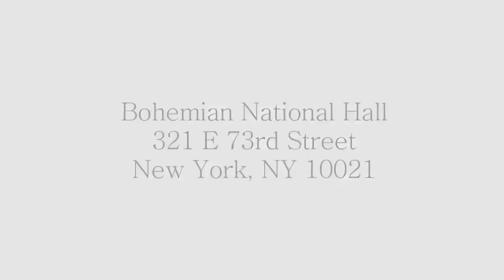The Experts Visiting from Slovakia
The Rehearsal for Truth theater festival honoring Vaclav Havel provides a platform for artists from Central Europe to perform in New York City this fall. On Saturday September 30 at 8 pm, the Slovak theater company, Studio 12, from Bratislava will present the production entitled NÁVŠTĚVA EXPERTOV/ THE EXPERTS VISITING.

Robert Roth (COLONEL), Daniel Fischer (LIEUTENANT). Photo by Robert Tappert
falsefalse

The production has been directed by Ingrid Timková with text written by Egon Bondy.

The cast includes:
Robert Roth as Colonel
Daniel Fischer as Lieutenant
Lukáš Pelč and Marta Maťová as Experts

The play written by one of the most outstanding Czechoslovak underground personalities, Egon Bondy, is based on his personal experience from the environment of the secret services. The creators concentrate on suggestive acting bringing the audience into physical contact with a harsh reality. They are asking questions about the borderlines of human “normality”, about the desire to manipulate human freedom and about the limitations that we are willing to surpass for a certain price.

The show will be performed in Slovak with English subtitles.

The performance will take place in the Ballroom at the Bohemian National Hall The talk back session after the show will be introduced by Zuzana Uličianska